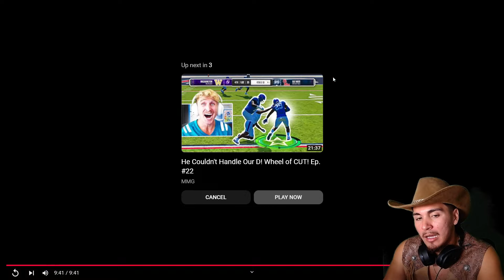LeBron Fan Reacts To Lakers vs Cavaliers Full Game Highlights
Thank you guys for watching this vid and shoutout to @TheGametimeHighlights. If you liked the vid then like the vid! BIH BIH BIH!